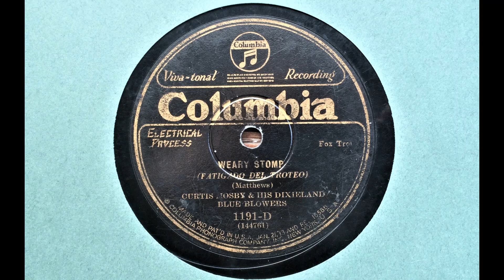Curtis Mosby & his Dixieland Blue Blowers: Weary Stomp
What a record - anything BUT weary...  Seriously worn and battered copy of Columbia 1191-D, recorded 14th October 1927.  I'm frankly amazed that I managed to get a thorn needle to play through this side!
EMG Mk VIII gramophone, small EMG 2-spring soundbox, Burmese Colour Needle (thorn).